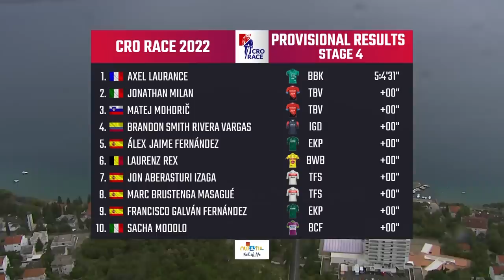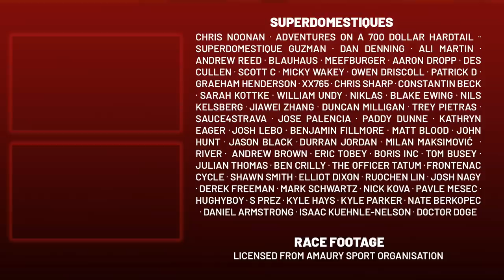Mohoric Chasing a Motorbike in the Wet...What Could go Wrong? Cro Race 2022 Stage 4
Lanterne Rouge presents highlights of Stage 4 of  Cro Race 2022